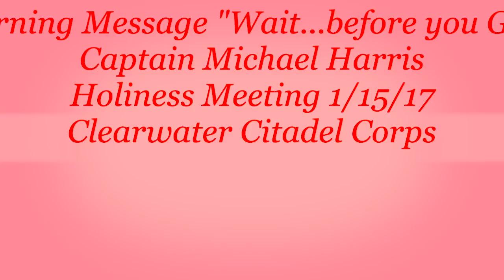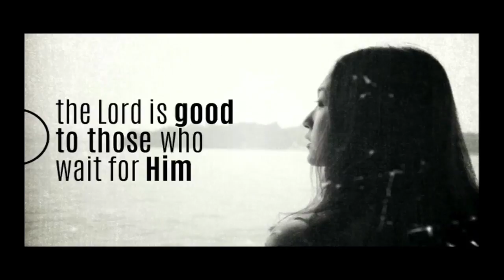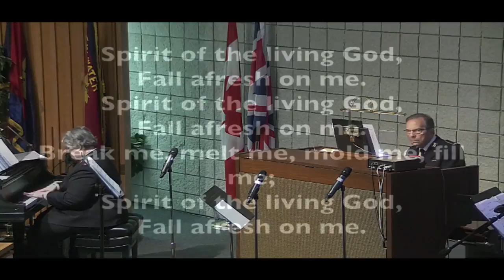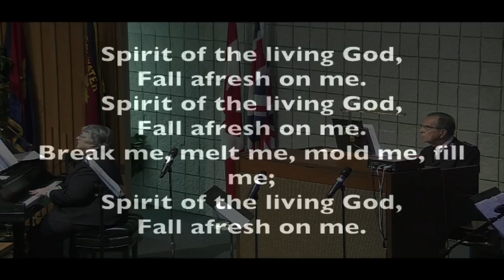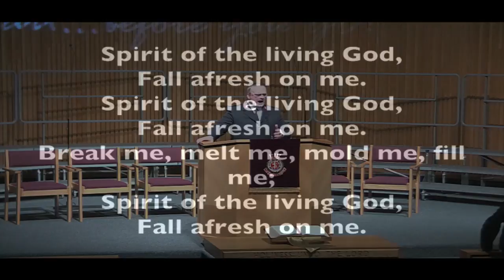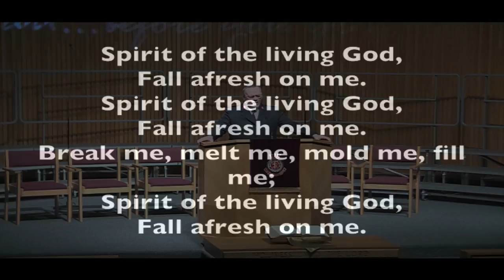Morning Message "Wait...before you GO!"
Captain Michael Harris brings the morning message "Wait...before you GO" during The Salvation Army Clearwater Citadel Holiness Meeting on 1/15/17.  The message is supported by two videos "Wait" and "The Telegraph Job"